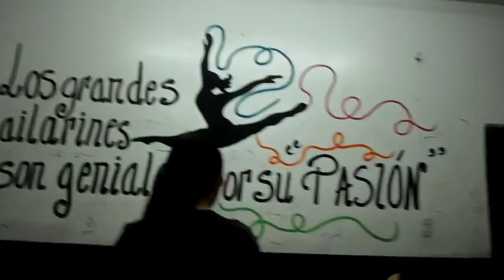VLOG: ENSAYANDO EN LA LLUVIA + ESTUVIMOS ACOMPAÑADAS (F2 - 2017)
~ HAPPY BOX ~

Si te gustó dejanos un like abajo y tus opiniones y partes favoritas en los comentarios ✨.

JC2M, ONE FOR YOU!